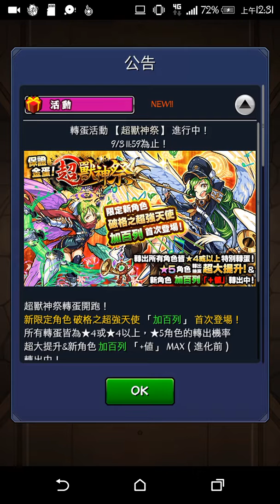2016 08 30